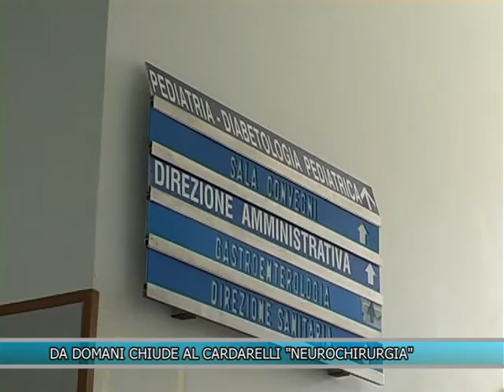DA DOMANI CHIUDE AL CARDARELLI "NEUROCHIRURGIA"